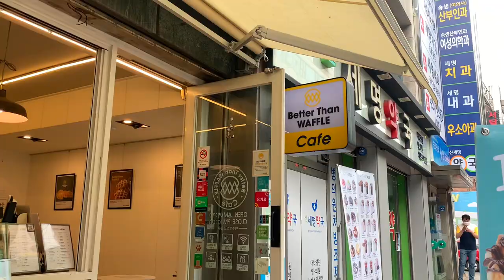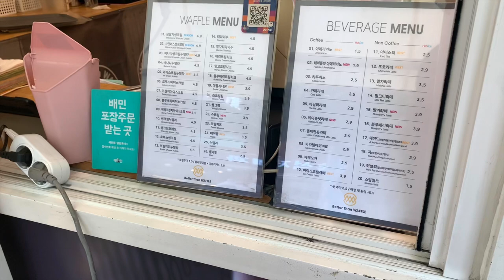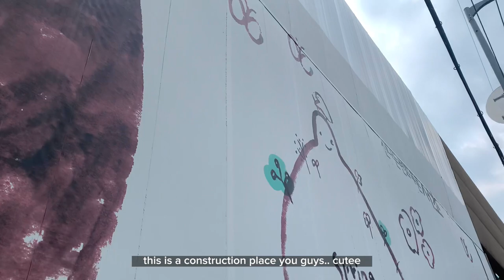seoul diaries | banpo bridge rainbow fountain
peace be upon everyone!

♡ alya jefri